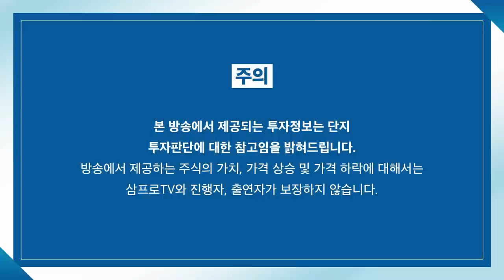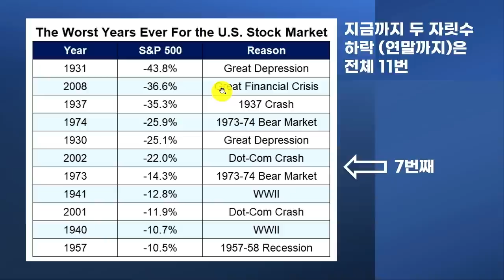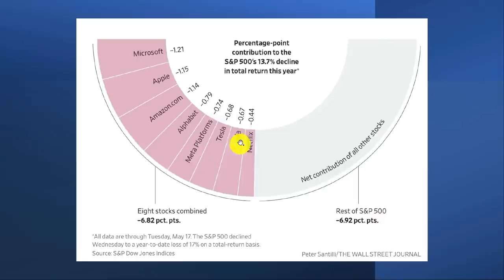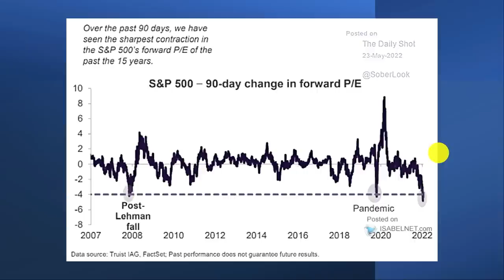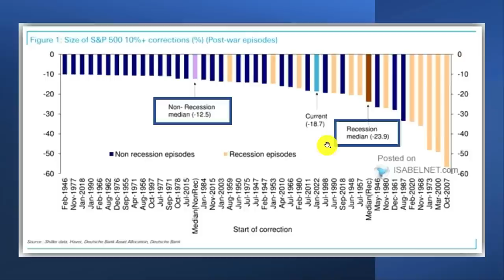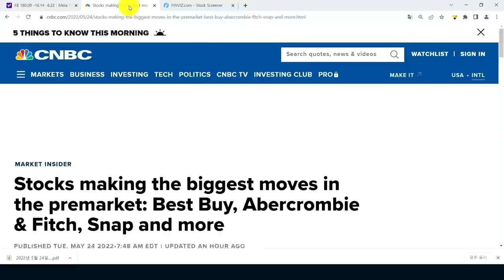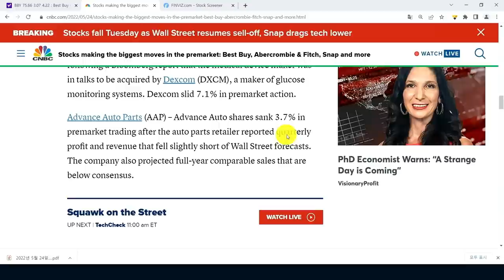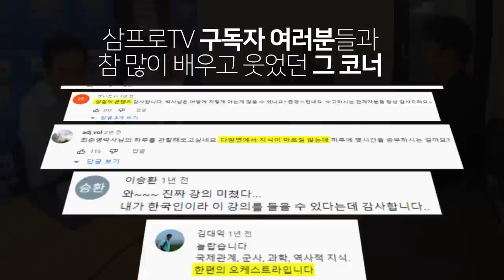[글로벌 개장시황] 햄버거를 해부하면 인플레이션 강도가 보인다? f.미국주식에미치다 장우석 부사장